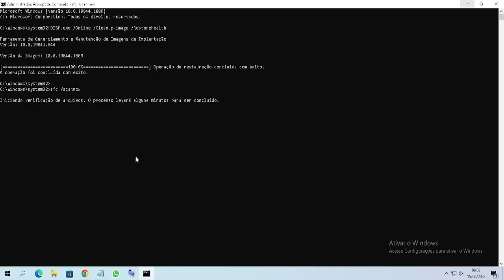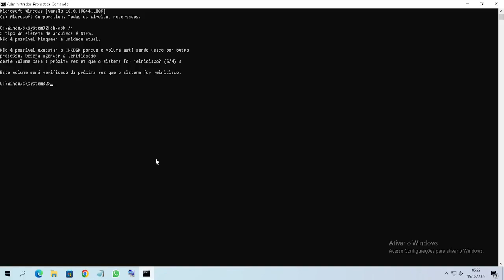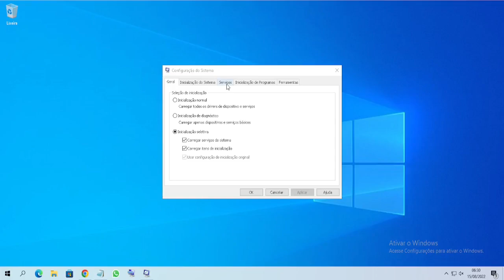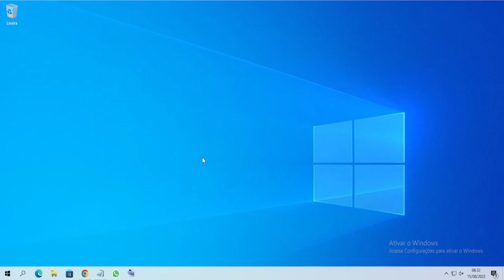Como Corrigir o Erro De Backup Do Windows 0x8078012D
As vezes o próprio Backup do windows pode está gerando um erro 0x8078012D e nesse vídeo te ensino a como corrigir esse erro!